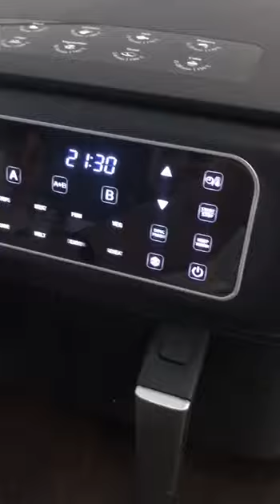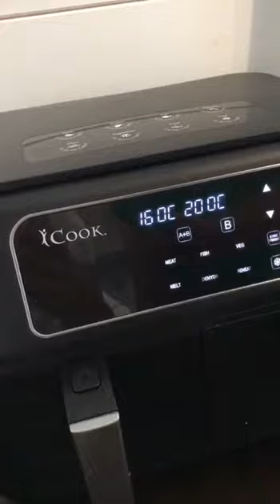Видео от Галины Буфеевой. Аэрогриль iCook в нашем доме от Амвэй.